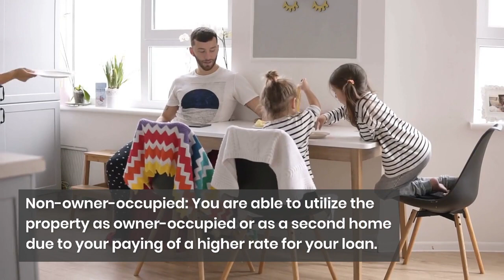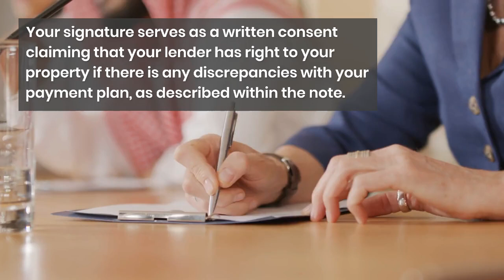What Documents Do I Have to Sign During the Mortgage Process?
We’ve all heard the phrase about ‘signing your life away’ when making a significant purchase, but every last signature is important, as they serve as the buyer’s agreement to the terms of the purchase.

Title Junction is a full service real estate title company serving the area of Fort Myers, Cape Coral, and the entire state of Florida since 2005.